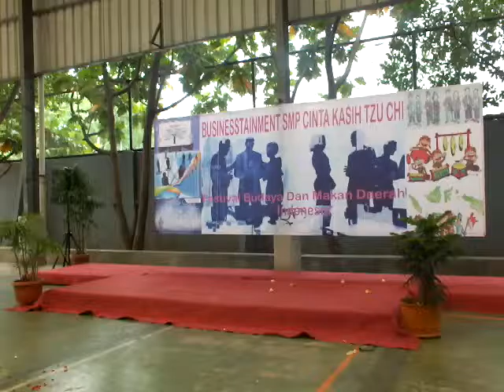tari enggang kalimantan SMP Cinta Kasih Tzu Chi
kelas 7C